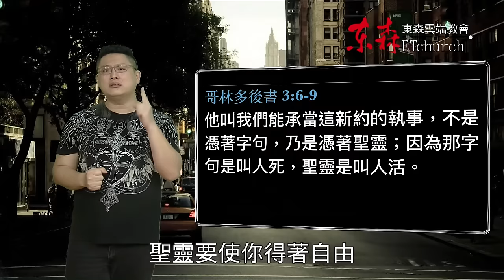耶穌已經塗抹你的罪｜恩典五分鐘021｜洪鉅晰牧師｜恩寵教會